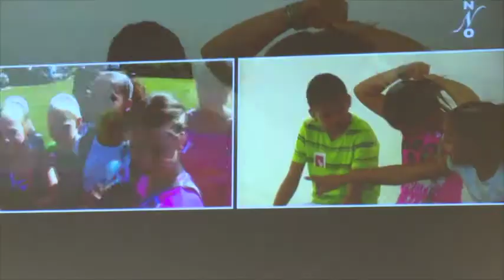3rd AEOS-BBVA Foundation: Ingeborg Walinga